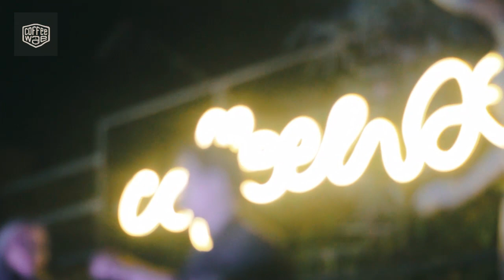Marcell - Takkan Terganti (cover) Ragipta Utama Feat Jasmine A Savitri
Penyanyi : Marcell
cipt:  Yovie Widianto

cover by:
gitar : Ragipta Utama
Vocal : Jasmine A Savitri
Vedio Grafer : Adit
rekording and Venue support by: Coffe Wae